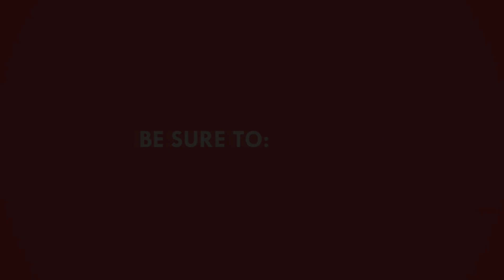কেমন গেল জয়া আহসান এর প্রথম বলিউড মুভির স্পেশাল স্ক্রিনিং| Jaya Ahsan | Pankaj Tripathi | Sanjana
কেমন গেল জয়া আহসান এর প্রথম বলিউড মুভির স্পেশাল স্ক্রিনিং | Jaya Ahsan | Pankaj Tripathi | Sanjana | kahanera

📌 Description:
Welcome to kahanetra ! In this video, we delve into the much-anticipated special screening event of Jaya Ahsan's debut Bollywood movie. Join us as we explore the highlights of the screening, featuring stellar performances by Jaya Ahsan, Pankaj Tripathi, and Sanjana.

🎬 Movie Details:

Title:Kadak Singh
Cast: Jaya Ahsan, Pankaj Tripathi, Sanjana [Add other relevant cast members]
Director:  Aniruddha Roy Chowdhury